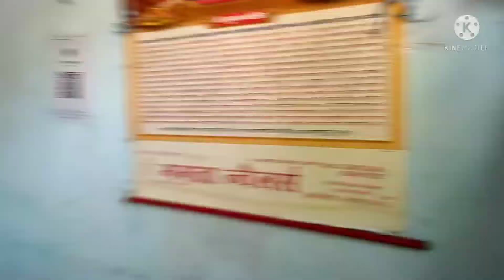Dubai Ka Ticket/Comedy/Fun/comedy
☺☺☺😚😍😍😚😍😍😍😍Comedy Videos /Dubai Ka Ticket/😀😀😀😀😀🥰🥰🥰😍😍😍😊😊😊
Inspierd by Sevengers
Love you Sevengers